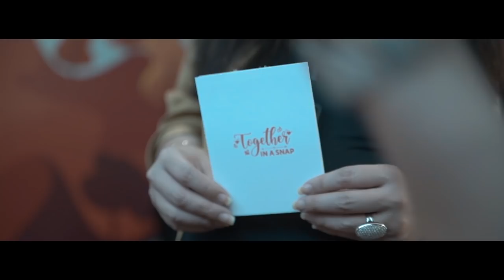Topy and Micah’s Wedding inside Air Asia airplane on air | Same Day Edit by Nice Print Photography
Flying by Cody Fry